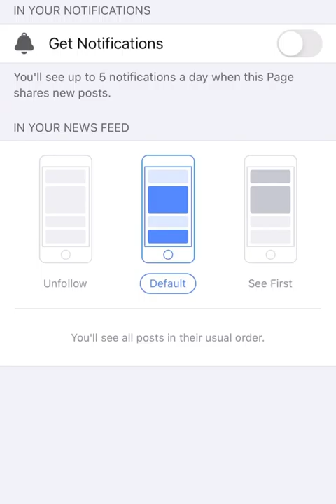Bà mẹ chồng của năm | Douyin china | ITube